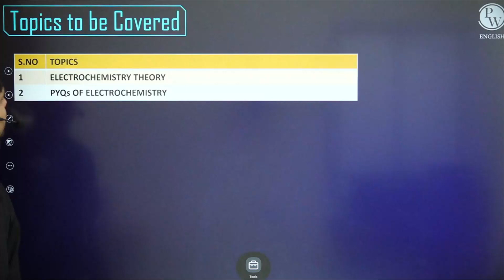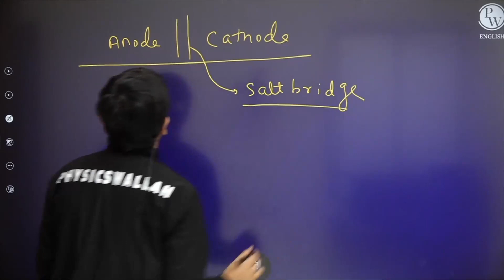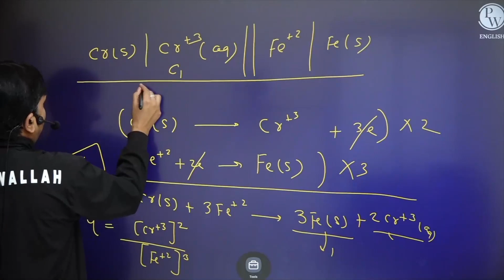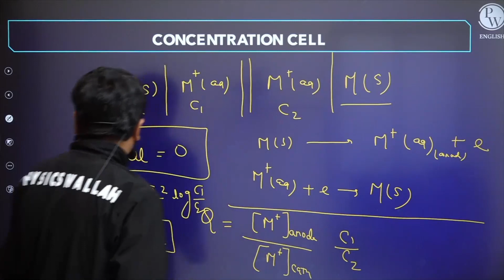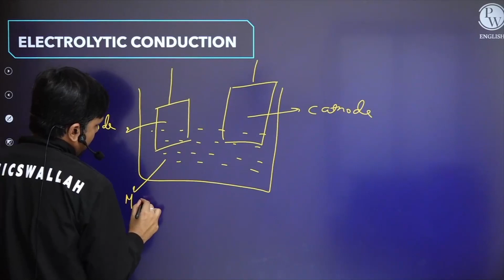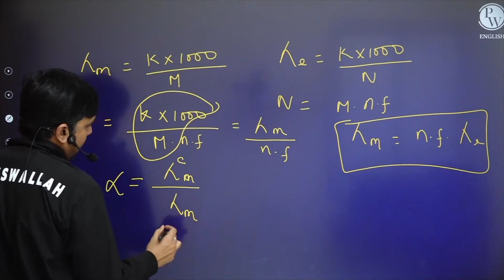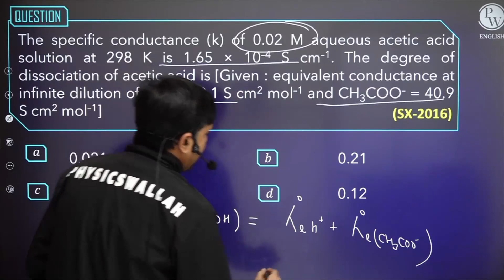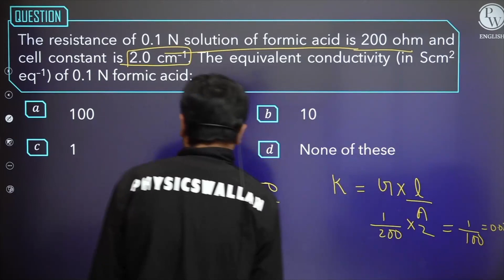PYQs OF ELECTROCHEMISTRY | ONE SHOT CHEMISTRY KVPY | SX | KVPY Series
📝 For Lecture notes, visit CBSE BOARD FESTIVAL - PW ENGLISH Batch in Batch Section of PW App

In this ongoing KVPY series for SX, Atul Kumar sir of Physics Wallah is explaining to you about Electrochemistry.

•        Galvanic cell
•        EMF of cell
•        Nernst equation
•        Different types of electrodes
•        Concentration cell
•        Electrolysis
•        Faraday’s first law of electrolysis
•        Electrolytic Conduction
•        Conductance, Specific Conductance and Equivalent Conductance
•        Effect of dilution on the condition of Electrolyte
•        Kohlrausch’s law
•        Titration

There are many other important topics of Chemistry that we are going to cover in upcoming videos for KVPY exam.

• Entire Syllabus from the CBSE Board's point of view will be covered in one shot.

In this video, we will cover each and every concept of the molecular basis of inheritance